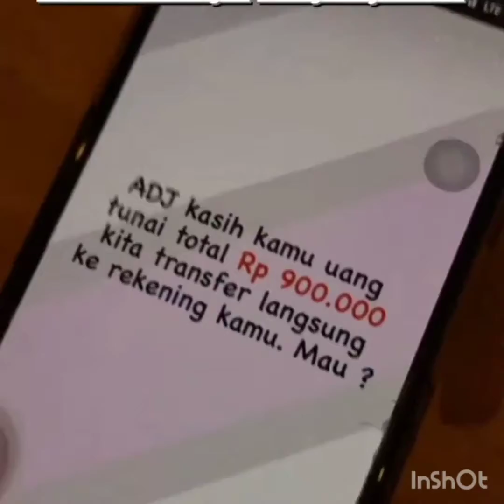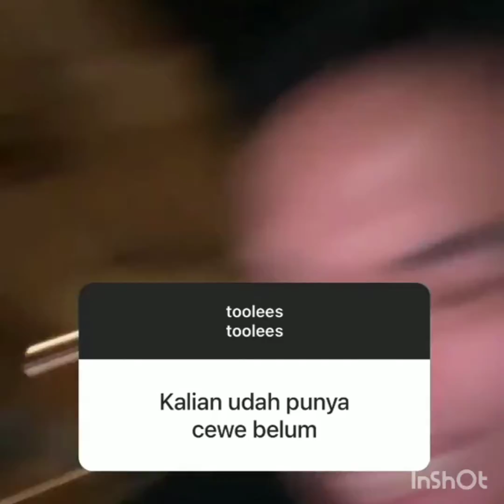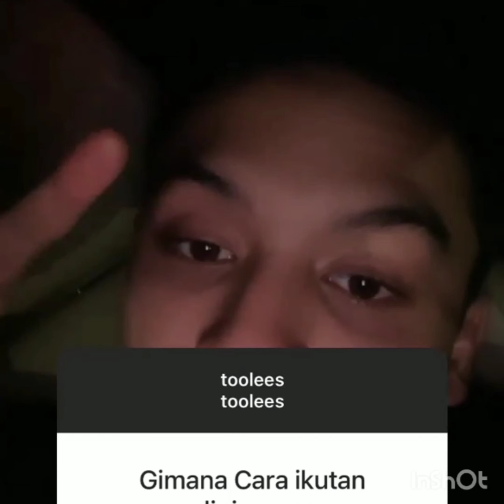ADJ HABIS POTONG RAMBUT MAKIN GANTENG AJA || ADJ BAGI" GIVEAWAY GIMANA CARANYA ??